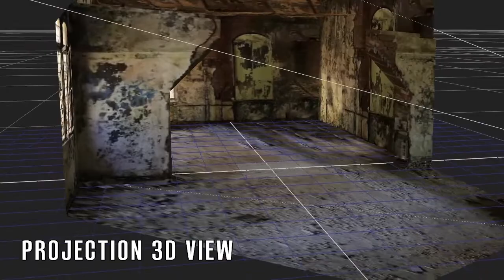Abandon House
VFX shot made by MAAC Preet Vihar student